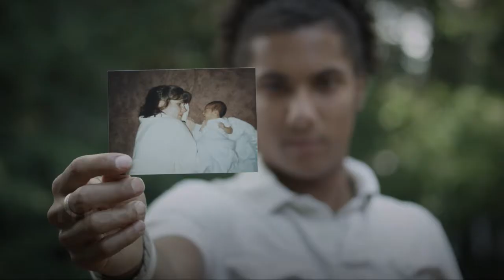JONNY MOSES Union City